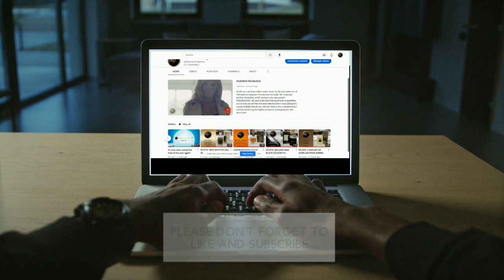REVIEW: 𝗗É𝗖𝗟𝗔𝗥𝗔𝗧𝗜𝗢𝗡 BY 𝗖𝗔𝗥𝗧𝗜𝗘𝗥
𝗗𝗲𝗰𝗹𝗮𝗿𝗮𝘁𝗶𝗼𝗻 by 𝗖𝗮𝗿𝘁𝗶𝗲𝗿 is a Woody Floral Musk fragrance and was launched in 1998. It was created by Jean-Claude Ellena.